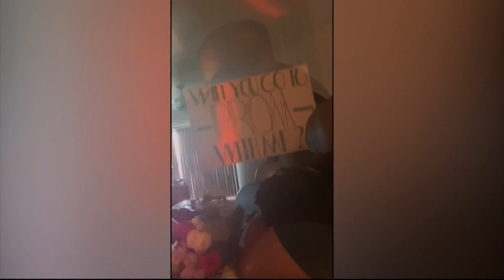Get Uplifted: Dad and daughter dance the night away at prom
There's nothing like that daddy-daughter relationship.